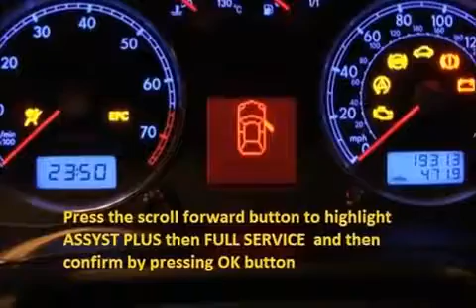VOLVO 740 760 1989 07 1991 12 How to reset service light indicator